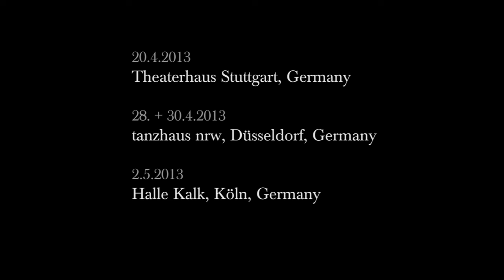Ben J. Riepe + Navtej S. Johar - Don't Ask, Don't Tell (2012)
Choreography/Concept: Navtej S. Johar, Ben J. Riepe
With: João Bento, Anish Bhatt, Simon Hartmann, Sudeep Kumar, Daniel Ernesto Müller Torres, Rekha Raj
Light Design/Technical Direction: Dimitar Evtimov
Costumes: Ben J. Riepe, Arun Tewari
Creativ Consultant: Mithu Sen
Production management: Sabina Stücker
Management India: Sunil Mehra
Administration: Heike Lehmke
Management: Maximilian Linsenmeier